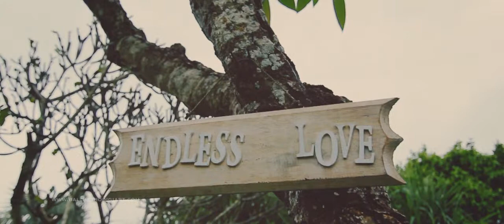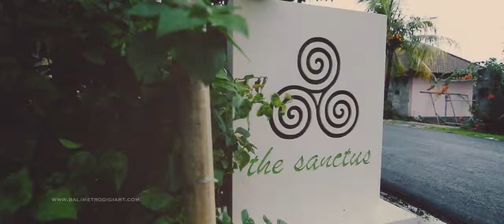JENNIFER + PETER // Wedding at The Sanctus